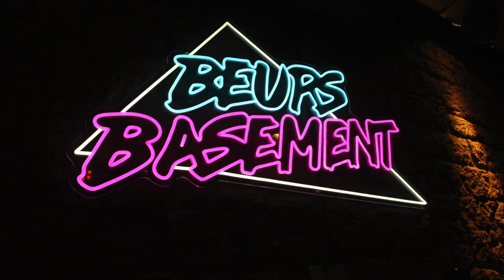Fake It - The Wall Street Shuffle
Live performance at Beurs Basement in Rotterdam on November 28, 2023.
Sound enhanced and synchronised with video at Twilight Studio, Zoetermeer.

© 10cc 1974